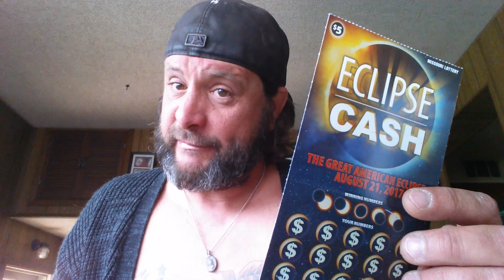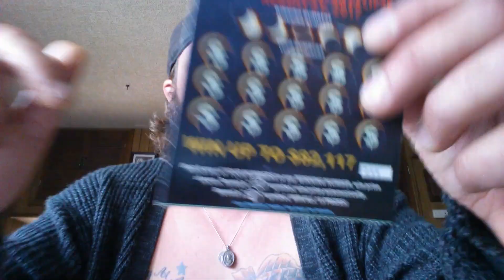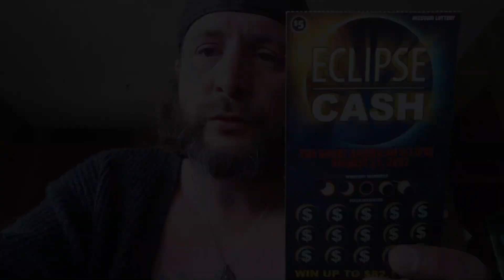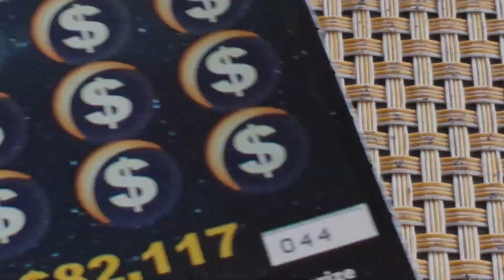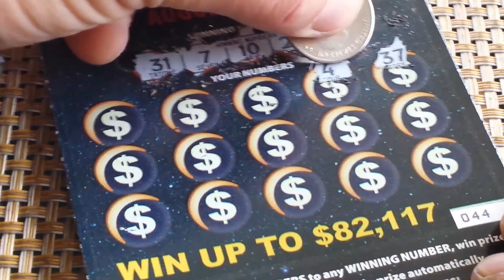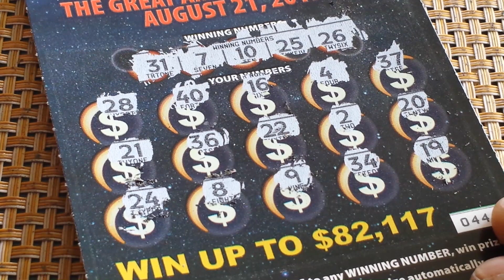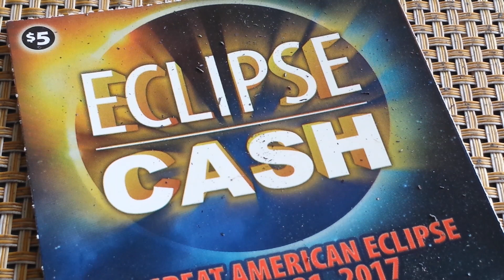An *ECLIPSE OF CASH* From The *MISSOURI LOTTERY*!!!